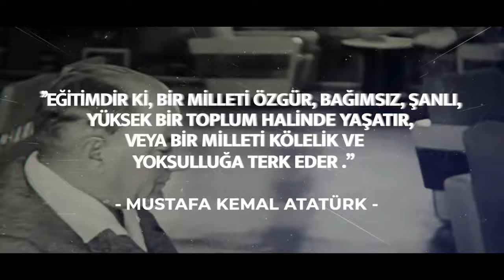Başöğretmenimiz Mustafa Kemal Atatürk’ü 24 Kasım Öğretmenler Günü'nde saygı ve minnetle anıyoruz.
Başöğretmenimiz Mustafa Kemal Atatürk’ü
saygı ve minnetle anıyoruz.